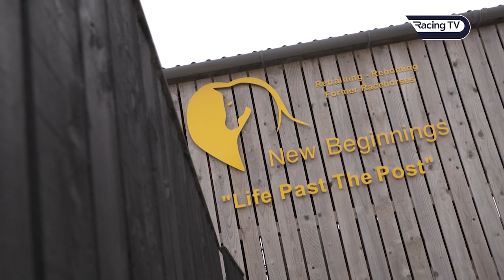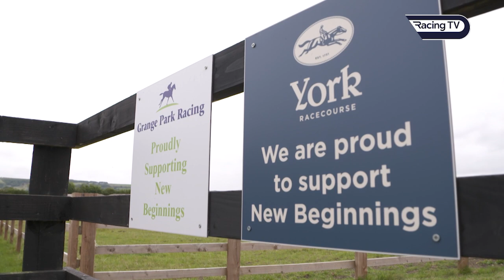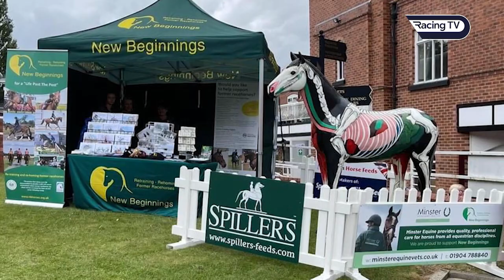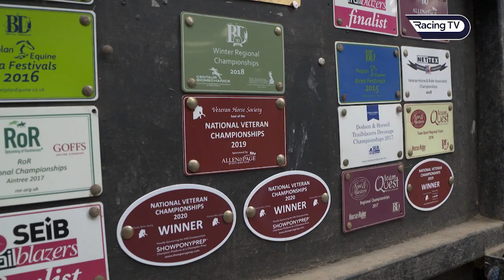This Racing Life - Retraining Of Racehorses - Racing TV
Amy Ryan takes an in-depth look at the retraining and rehoming of some former racehorses and finds out more about their new careers away from the racecourse.